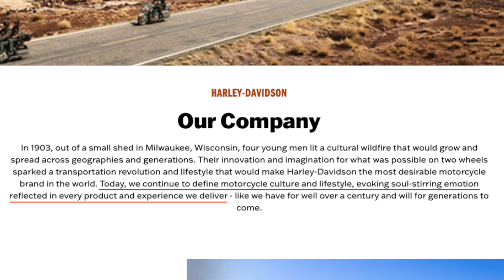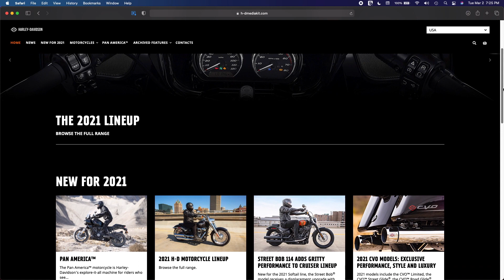Do I HATE the Harley-Davidson Pan America?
After my last video, I felt some people perceived that I disliked the  Harley-Davidson Pan America. I wanted to clarify my position on this motorcycle.

Gear # Gadgets